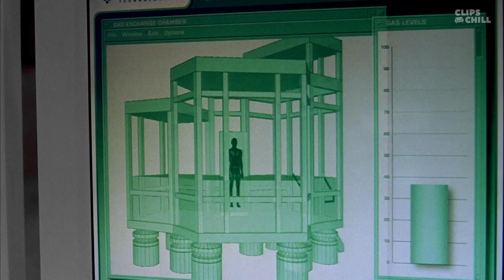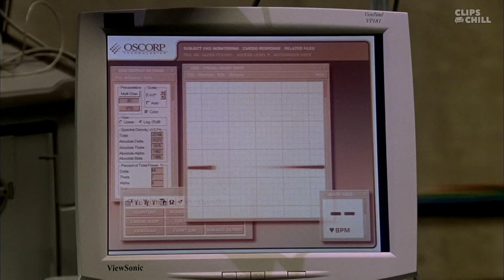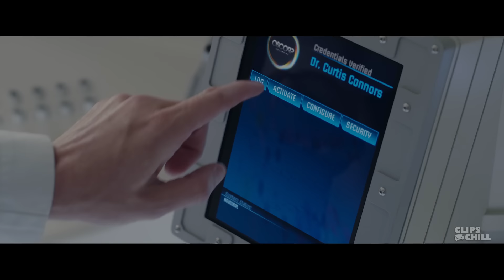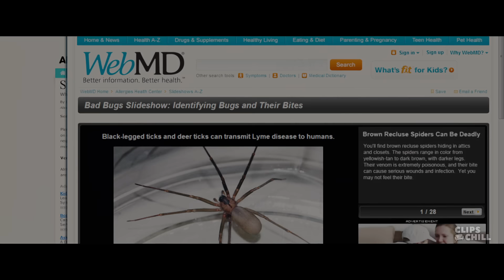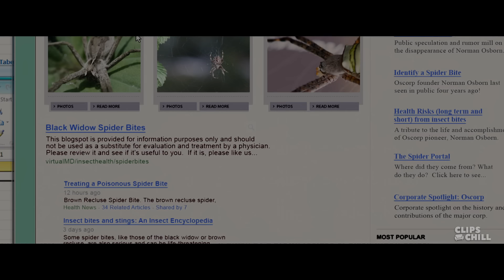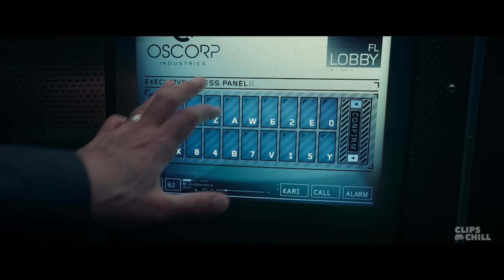All Spider-Men & Villains Discover Their Powers | The Spider-Man Movies